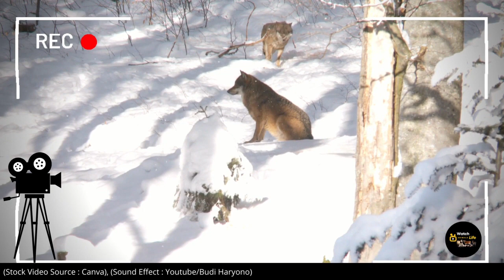Enjoy! Relaxation of funny animal sounds to scary ones : dog, cat, monkey, bear, tiger, gorilla?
"Enjoy! Relaxation of funny animal sounds to scary ones : dog, cat, monkey, bear, tiger, gorilla?" is the theme of the video this time.

This channel will contain about animals, animal sounds, funny animal videos, animal sounds for kids, animal sounds song, farm animals, farm animals sounds, lovely animals, lovely animal video, cute animals, funny dogs, cute baby animals, learn animals, wild animals, how animals eat their food, cow, dog, cat, elephant, gorila, monkey, wolf, chicken, pet animals, pet, bird, tiger, lion, fish, horse, bear, sea animals, rare animals, mountain animals, forest animals, eagle, snake, turkey, zebra, duck, owl, bat, dolphin, sheep, and much more about other animals.